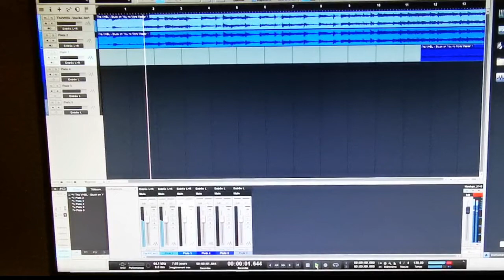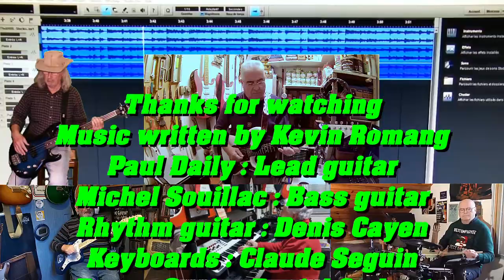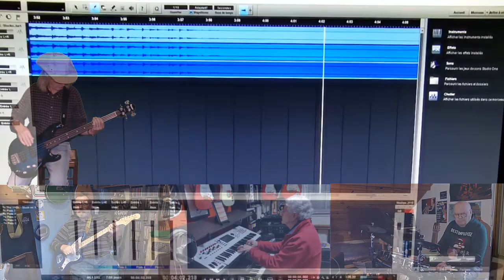Stuck On You No More by The VHBL cover Kevin Romang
Country style music by Kevin Romang performed by the VHB
Une musique de Kevin Romang dans le style country interprétée par le VHBL
Ps : A noter qu'il existe une version chantée par Kevin et Sylvia Heider (Duo Astral Plane)
Bonne écoute